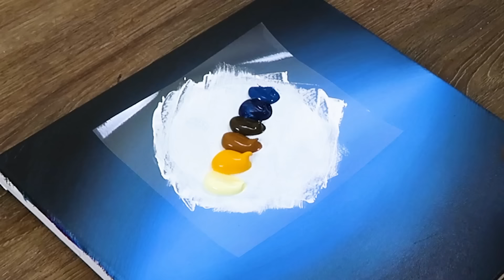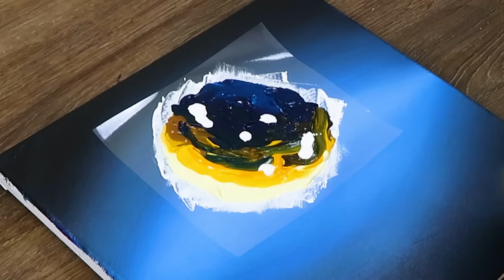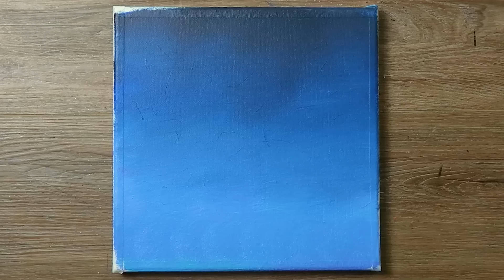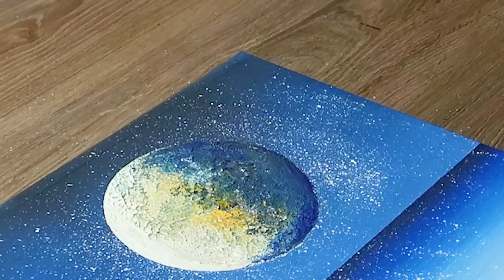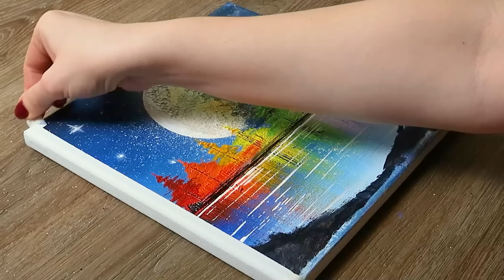MASTER ARTIST Shares TOP TIPS for Painting Rainbow Tree with EASE!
How to Make a Beautiful Painting

In this video we showed simple painting techniques everyone can do.